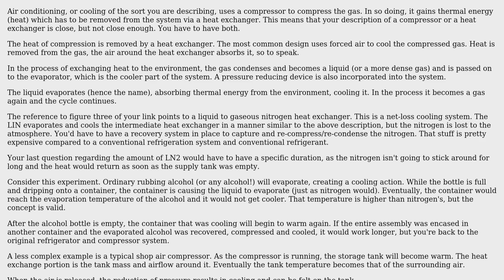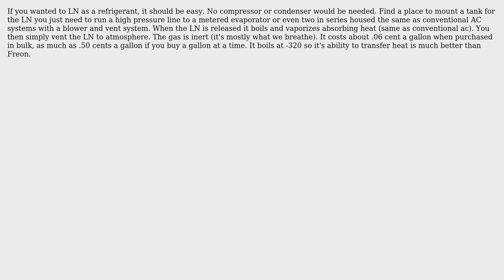Engineering: Air conditioner using liquid nitrogen and a cryogenic heat exchanger (2 Solutions!!)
Engineering: Air conditioner using liquid nitrogen and a cryogenic heat exchanger

With thanks & praise to God, and with thanks to the many people who have made this project possible! | Content (except music & images) licensed under CC BY-SA | Music | Images & others | With thanks to user humptydumpty user fred_dot_u user bill and the Stack Exchange Network Trademarks are property of their respective owners. You are responsible for your own actions.